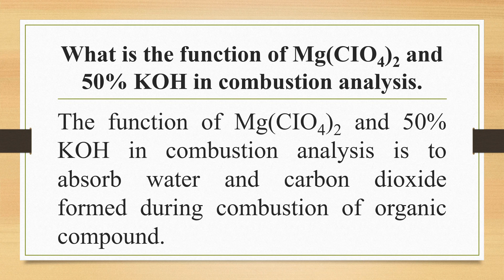What is the function of Mg(CIO4)2 and 50% KOH in combustion analysis? | Chemistry | Q#26 | BY VuTech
In this video, You will see "What is the function of Mg(CIO4)2 and 50% KOH in combustion analysis?".

If you like it✅: please do not forget